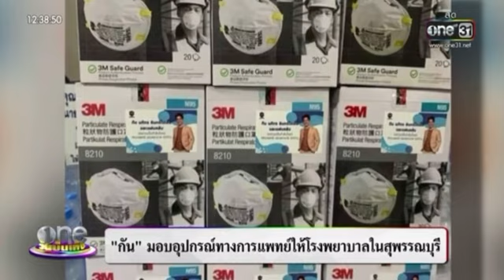“กัน นภัทร” ครอบครัวและแฟนคลับร่วมมอบอุปกรณ์การแพทย์ ให้ โรงพยาบาลบ้านเกิด 27.07.64